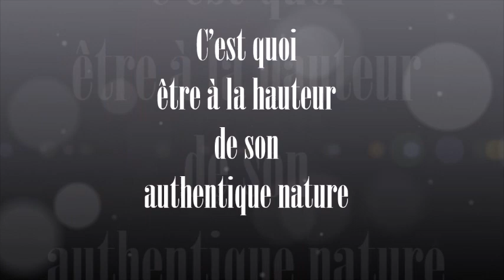1208 " C'est quoi être à la hauteur de son authentique nature " Guy ROGER ZONE LIBRE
L'ordre dans les relations ne peut exister que si l'expression est libre de la peur de ne pas être accepter, en effet, la posture de l'apparence est source de mésentente et de mal-être.